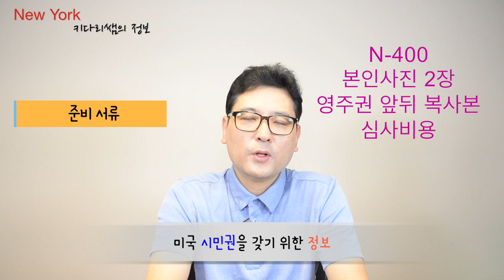시민권 신청에 대한 모든 정보 설명 - New York 키다리 쌤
오늘의 영상은 미국 시민권 신청에 있어서 우리가 꼭 알아야 할 정보를 설명해 드립니다.
미국 시민권 인터뷰, 시민권신청 서류, 시민권 신청 자격, 시민권 증서를 분실 했을때, 외국에 나갔다가 와서 시민권을 신청을 할때의 기간 연장, 시민권 인터뷰 통역문제, 시민권 인터뷰 한국어 통역관,등 많은 정보에 대해서 여러분들에게 자세히 설명을 해드리는 시간을 갖습니다.
많은 시청을 끝까지 해보신 후, 좋은 정보의 시간들이 되시길 바랍니다.

1. 미국 삶속에 모습 이모저모
2. 한국 삶속에 모습 이모저모
3. 미국에서 꼭 알고 살아야 할 정보
4. 키다리 쌤과 Talk
5. 키다리 쌤과 Business 엿보기
6. 구독자 사연 소개
7. Road Driving
8. 뉴욕 키다리 쌤과 실시간 만남
9. 키쌤의 글로벌 핫이슈